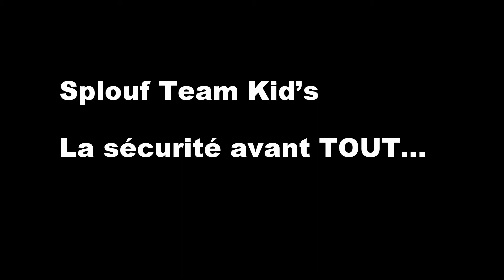films kids 2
splouf team kid